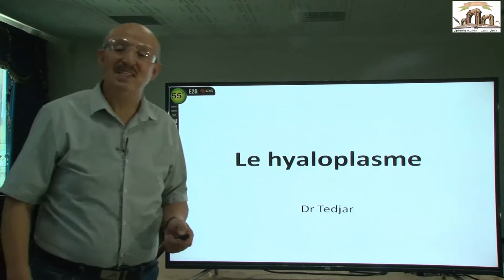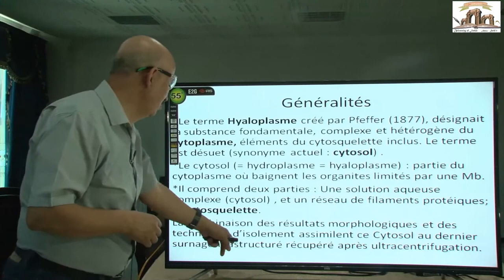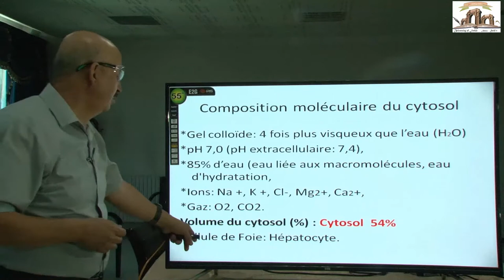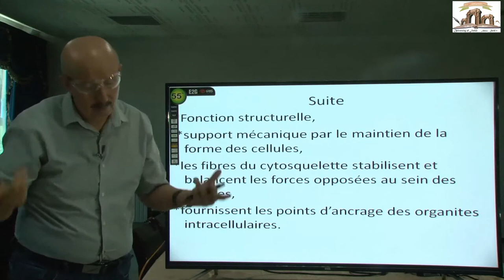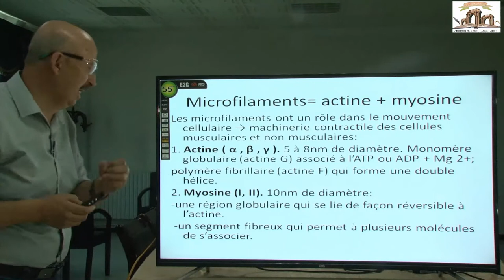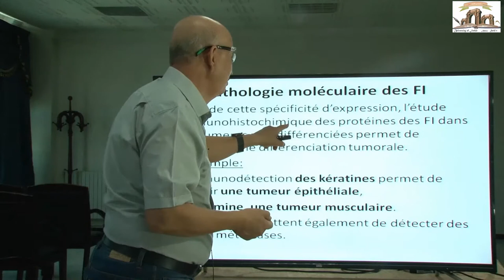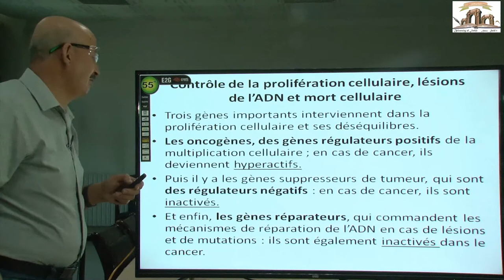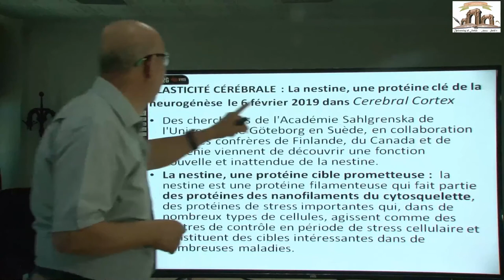Le hyaloplasme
series des cours online cytologie  medecine présenté par Dr Tedjar Laamri